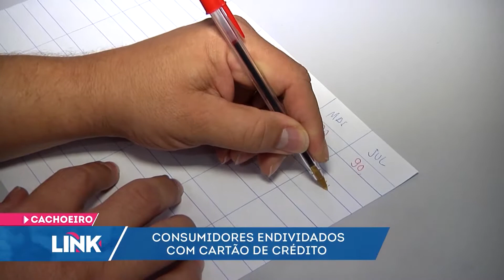Cachoeiro: Consumidores endividados com cartão de crédito